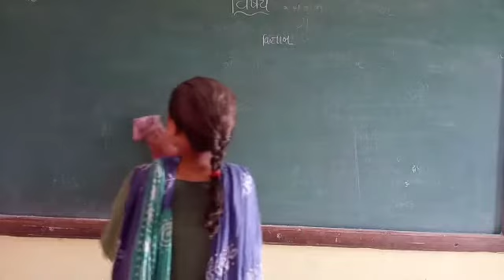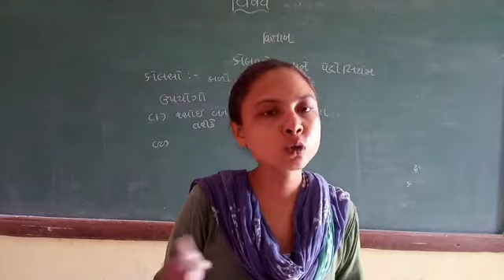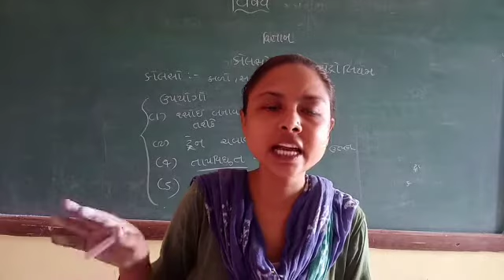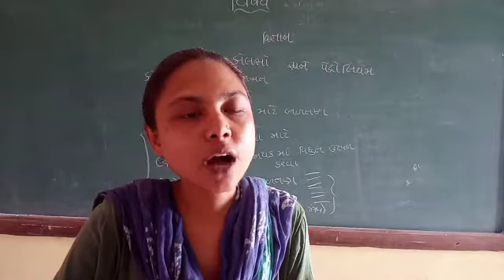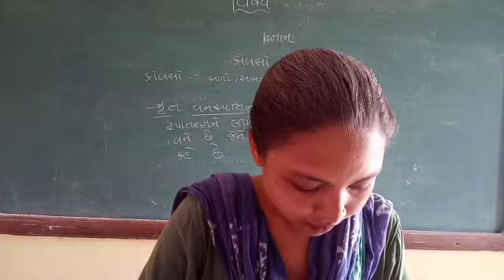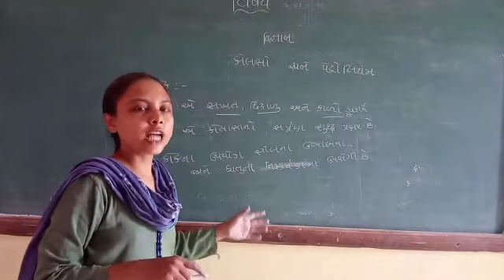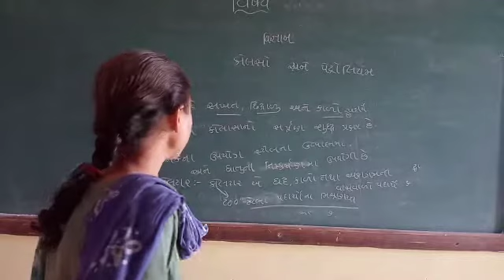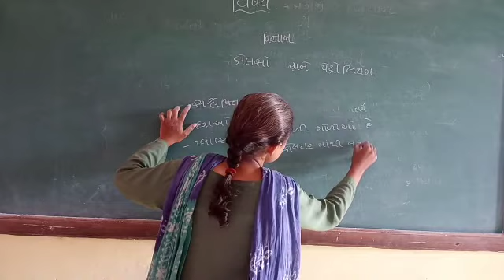ધોરણ -8,વિષય -વિજ્ઞાન,પ્રકરણ-5-કોલસો અને પેટ્રોલિયમ (ભાગ -2)